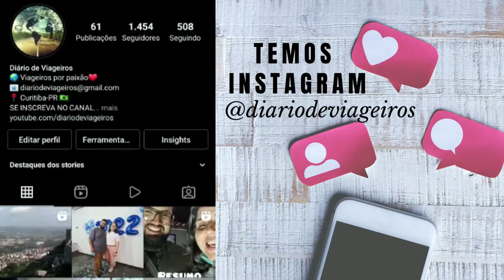EP.32| FESTA DO PEÃO DE BARRETOS 2022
No vídeo de hoje mostramos um pouco da nossa humilde hospedagem em Barretos, cidade da maior Festa do Peão da América Latina.
Se vc ainda não conhece essa parte da nossa história é clicar no link abaixo para assistir:

Apoie-nos nesta aventura!